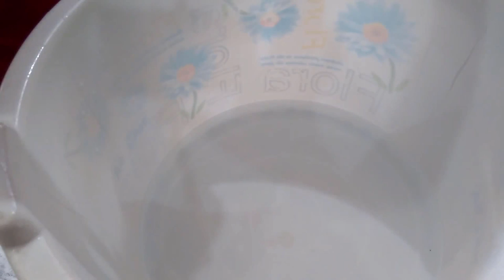DRY CLEANING WOOLEN CLOTHES AT HOME/ DRY CLEANING WOOLEN CLOTHES/WASHING/DHULAI/lAUNDRY.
Hello Friends, We FROLIC STAGE Brings You How To Very Easily Dry Clean Woolen Clothes At Home.

As Dry Cleaners Charge High For Dry Cleaning.

But With The Tips And Tricks Of FROLIC STAGE You Can Do This Very Easily At Home.

Try This And For More Tips And Tricks, Don't Forget To

MATERIAL REQUIRED FOR DRY CLEANING WOOLEN CLOTHES AT HOME:
Mild Liquid Soap: 1 Tbspn
Acetic Acid: 1 Tspn
Vinegar: 1 Tspn

PROCESS FOR DRY CLEANING WOOLEN CLOTHES AT HOME:

FIRST WASH:-

Pour 1 Tbspn of Mild Liquid soap In 2-3 Litre of Water .
Then Pour 1 Tspn of Acetic acid and Keep Mixing It Well.
NOTE: In the Above Mixture You Can Only Dry Clean 4 to 5 Clothes.
Now Put Your Clothes In the Mixture For 4 To 5 Minutes.
In This Process We Don't Have to Rub The Clothes To Maintain It's Delicacy.

After The Above Process Wash Your Clothes in Clean Water.

SECOND WASH:-
Now Pour 1 Tspn of White Vinegar In 2 Litre of Water..
Now Again Dip Your Dry Cleaned Clothes In The Solution.
NOTE: Do Not Hang Washed Clothes Because Hanging Clothes Can Hamper The Shape Of Clothes.

After The Whole Process Naturally Dry The Clothes In Open and See the Difference.

Keep Sharing and Keep Smiling.
Warm Regards.
FROLIC STAGE.